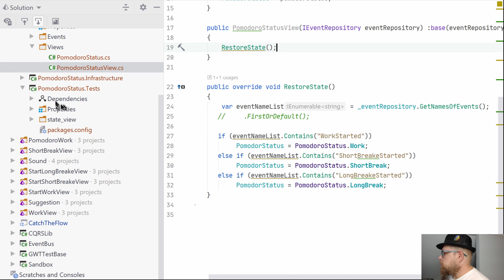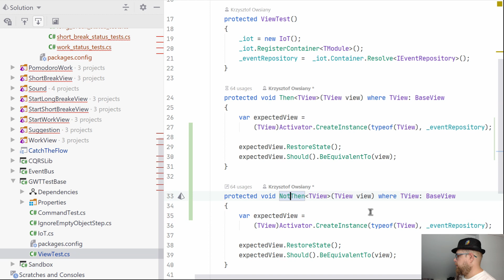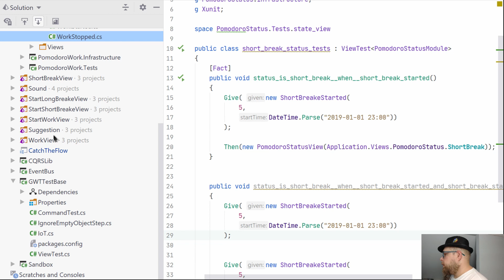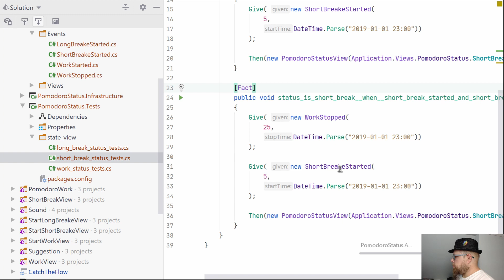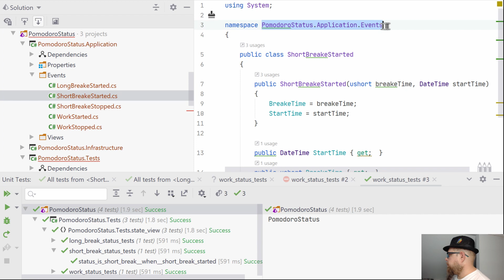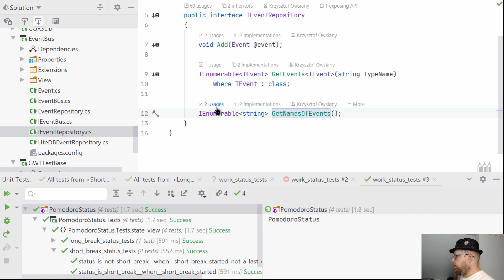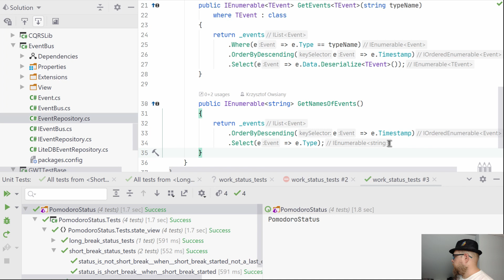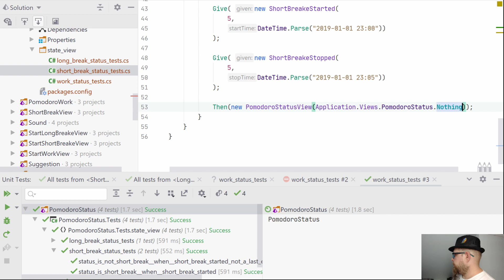Implementacja kolejnych testów stanu pomodoro [Moje 5 minut - #351]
Koleje dwa testy zaimplementowane 🤓
Dużo rozmyśleń na temat tego jak zaimplementować test 💪
Dodanie dodanie stanu wskazującego na brak stanu 😃